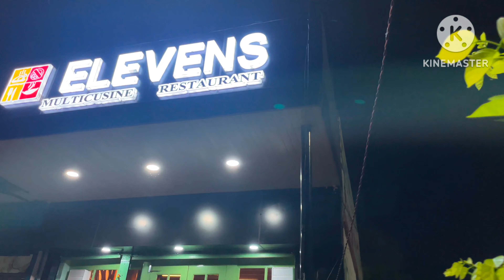ELEVENS in Gola city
guys Aaj ham Jaa rahe hai elevens or wha jakar hamne 3 food items order kiye Jo bohut ache the Mera experience accha reha AAP bhi Jake try kariye